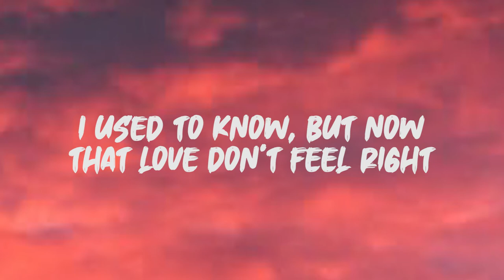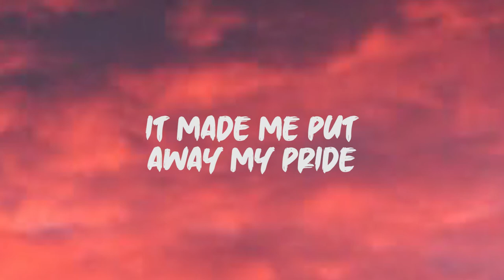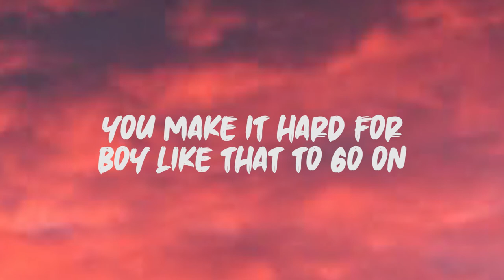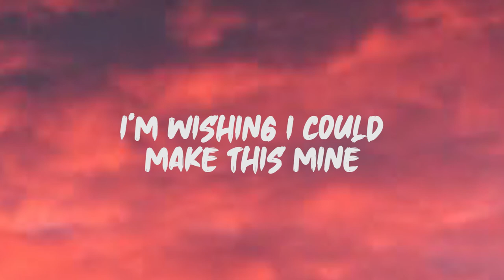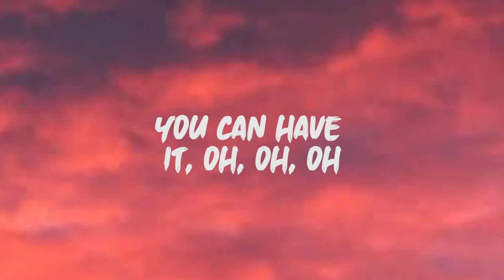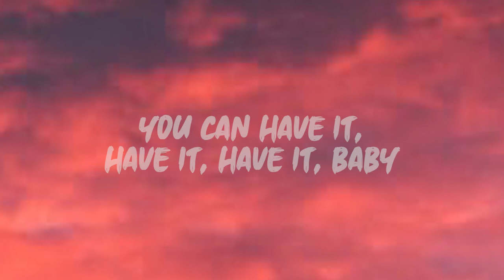Khel Pangilinan - Redbone (Cover) (Lyrics)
Lyrics: Khel Pangilinan - Redbone

So long
You made a fella wait for some, so long
You make it hard for boy like that to go on

If you need it, ooh

Someone's creepin'
They gon' find you
Gon' catch you sleepin', yeah

(Stay woke)
If you want it, you can have it
(Stay woke)
You can have it, if you need it
(Stay woke)
You better believe in something baby, we can make it
(Stay woke)
If you want it, you can have it, have it, have it, baby